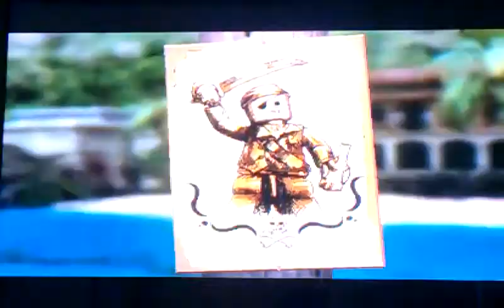My Edited Video